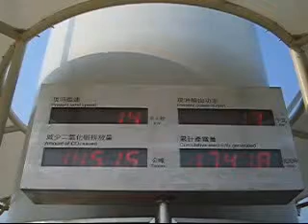Lamma Island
Lamma（南丫島）is an island to the South of Hong Kong.It's main attractions are the seafood restaurants in Sok Kwu Wan and the hippie lifestyle of Yung Shue Wan.